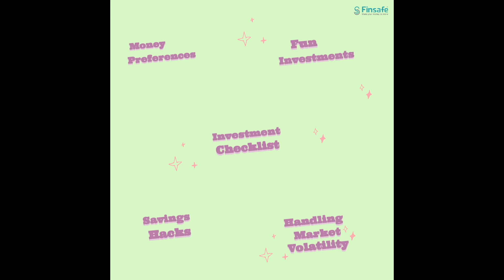MoneyJosh shorts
MoneyJosh
We are coming out with a new and exciting series - Money Josh.
MoneyJosh is a new series with small investment tips that can help people become better investor and get them to financial freedom quicker - Watch this space to know more